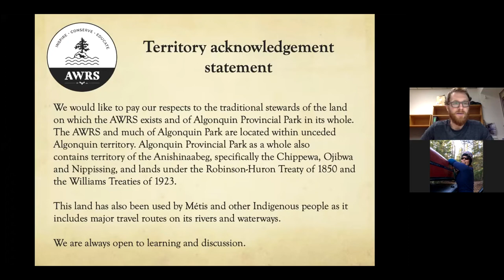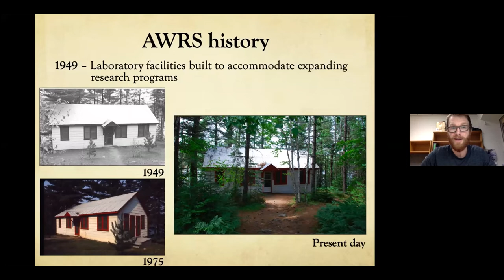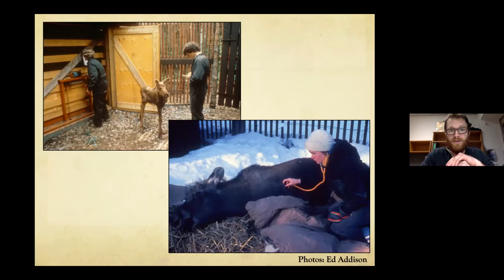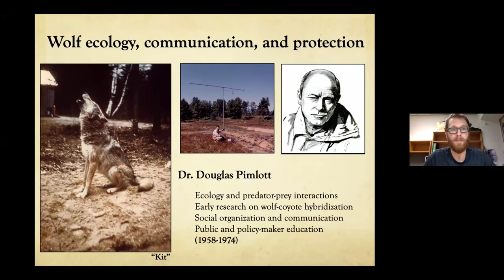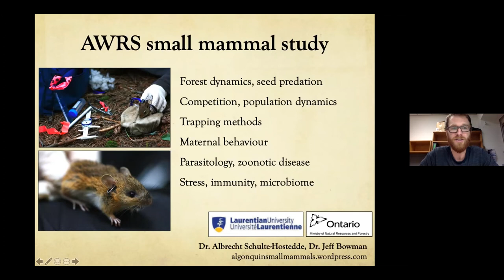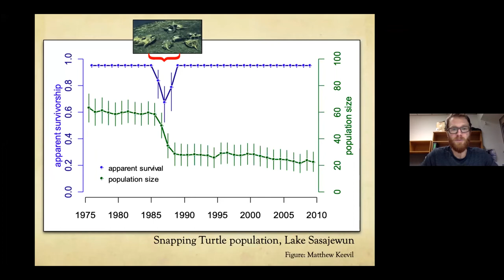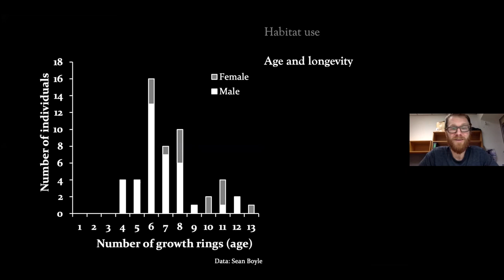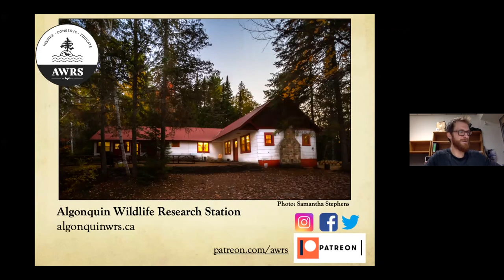2022 Wilderness and Canoe Symposium: Patrick Moldowan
This annual symposium is a mid-winter gathering of kindred spirits in search of knowledge and a sense of place. Its purpose is to educate and remind us of how sacred, fragile, and endangered the remaining natural wilderness areas are, and to celebrate wilderness experiences in our northern Canadian habitat. Each speaker offers a unique perspective on far-ranging topics that include subjects such as ecology, First Nations, guiding, history, unique trips, conservation, etc.

Patrick Moldowan is a Ph.D. Candidate at the University of Toronto studying the population
ecology and sensitivity to environmental change of salamanders, one of the many ‘little things
that run the world’. He has been fortunate to turn his passion for wildlife (amphibians and
reptiles, in particular) into ecological research and conservation efforts than span continents.
Patrick is a recipient of the prestigious Canada&#39;s New Noah Scholarship from Wildlife
Preservation Canada, an award recognizing young leaders in conservation. When not doting over
salamanders, you can find Patrick dining on fine curries, guiding natural history tours, pondering
the quirky sex lives of turtles, and planning his next field research project (… inevitably
involving amphibians and reptiles).